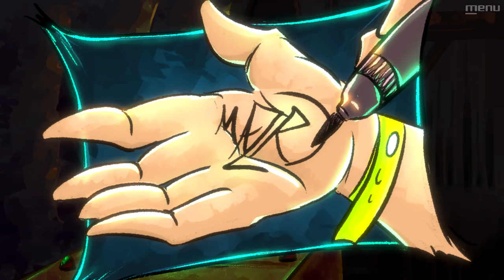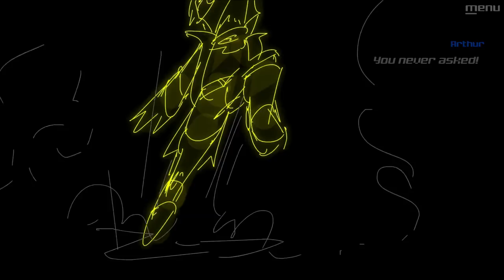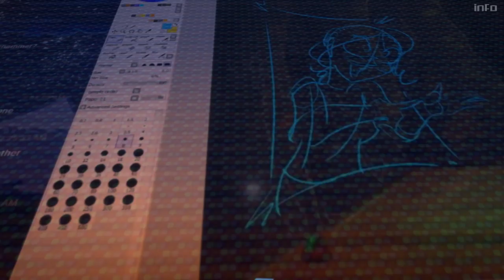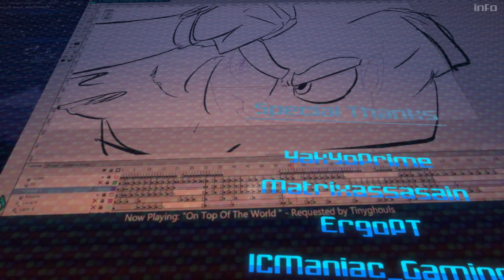Falcomaster3000 Ep. 1 (FULL Episode Playthrough)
A masked player must compete with the pros to save Smash Bros from a meta-gaming apocalypse.​ Download the first episode free!

Thank you to everyone involved in this project, and to my stream viewers and friends.

♫ Songs
"Gazoline" - H-Blockx
"Smash Superstars" - Zircon
"Echospace" - Gil Trythall